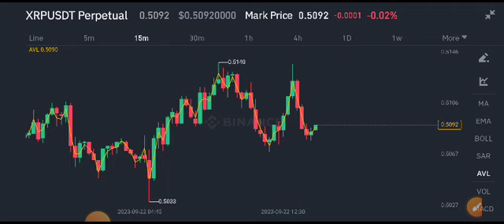XRP Today News! XRP Price Prediction